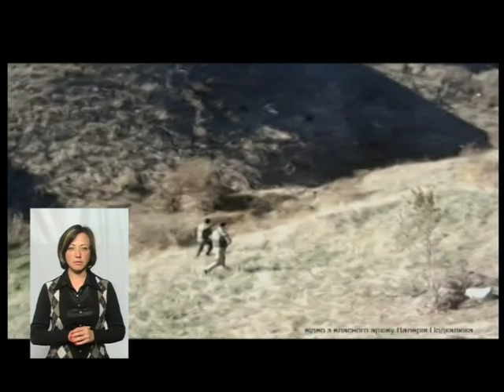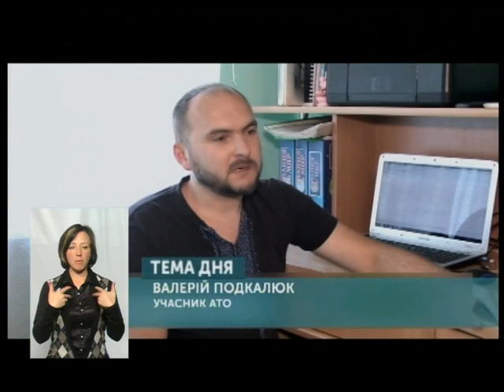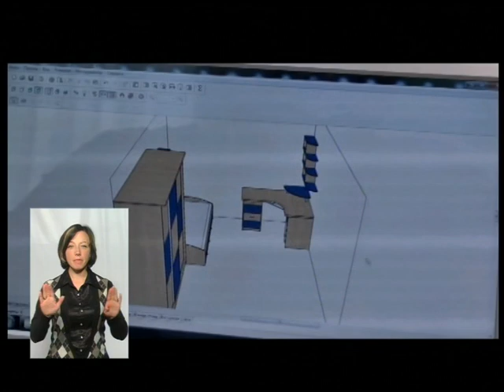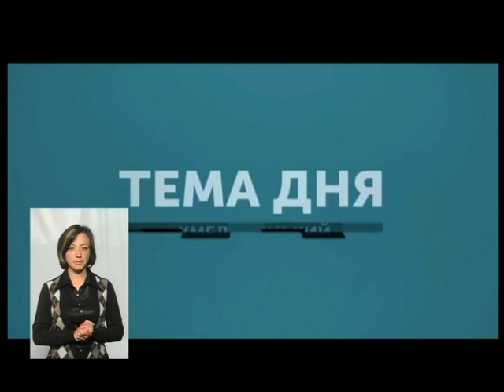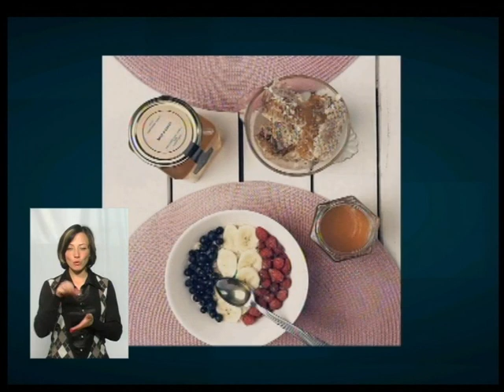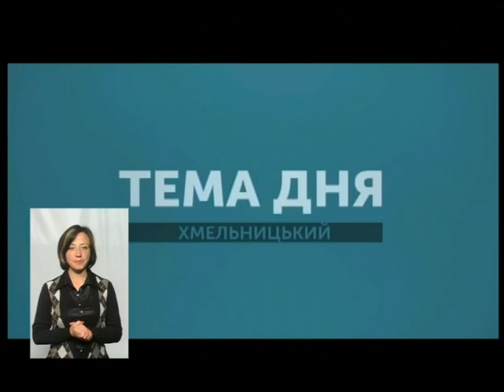Тема Дня. Після АТО, знайти себе у власній справі 02.07.18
Про реальні можливості для АТОвців працевлаштуватись або як відкрити власну справу та де взяти на неї кошти. Про це у "Темі Дня" говоримо з координатором Центру допомоги учасникам АТО у Хмельницькій області Володимиром Шрубковським.